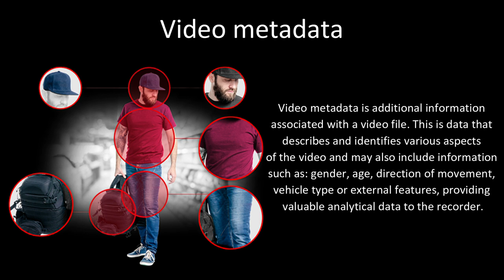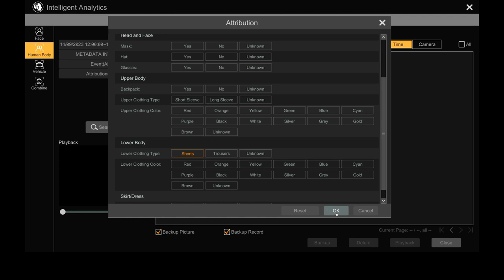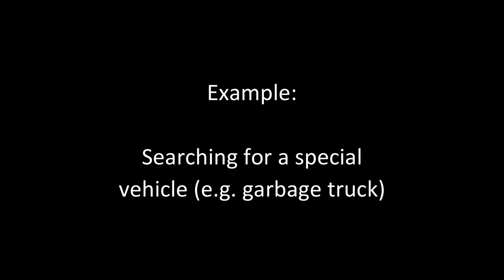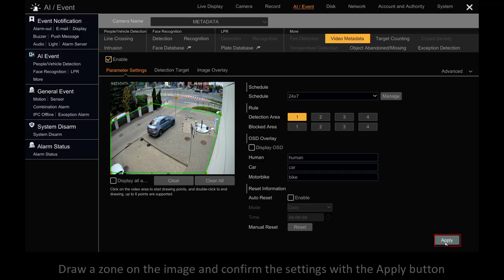Novus NVR 6000 - Video Metadata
Discover a new level of precision and efficiency in video analysis with metadata! This advanced technology collects information about detected objects such as. gender, age, direction of movement, vehicle type or external features, providing valuable analytical data to the recorder. This makes it quick and easy to search for specific people, vehicles or moments in the recordings and significantly improves efficiency in searching through surveillance footage.